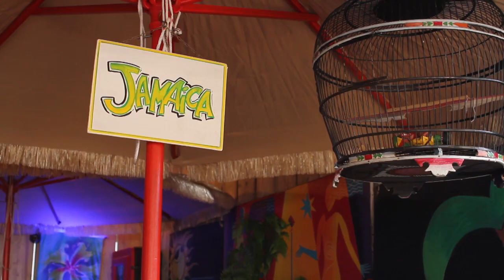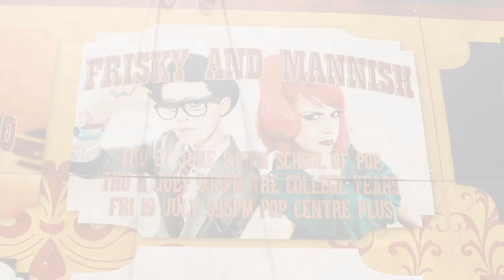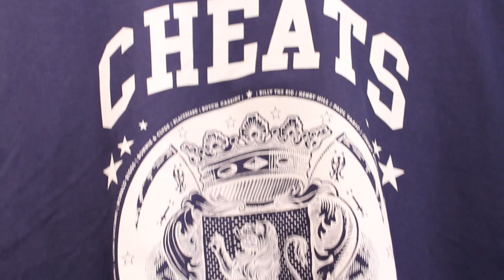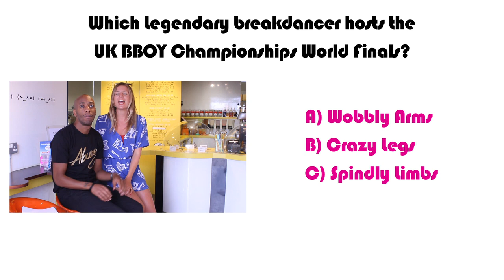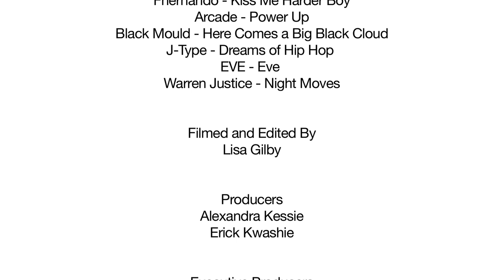The HMTV Show: Episode 1 (Parental Advisory)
In this first show Frisky & Mannish tickle our funny bone, we get racy with Redbull Soapbox Race and US Hip Hop Artist Eve gets hot under the collar when we subject her to 'The Hot 5'.